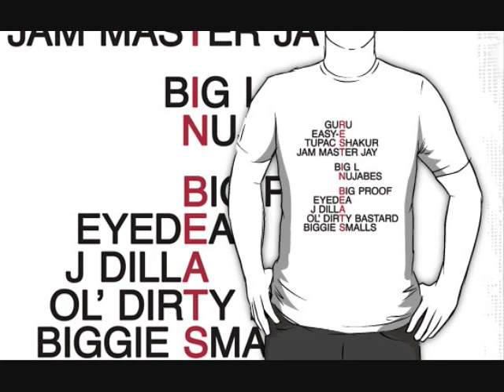J Dilla - You Can't Hold The Torch (Piano Tutorial)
Piano Tutorial of J Dilla "You Can't Hold The Torch". This song uses a sample from Minnie Riperton's "Inside My Love". The J Dilla Beat was used by Madlib, Busta Rhymes, and Q-Tip. I picked It up by sheet music and by ear; yet it still not 100% accurate. There's actually more going on with the keys.